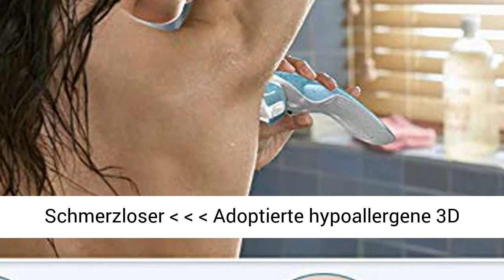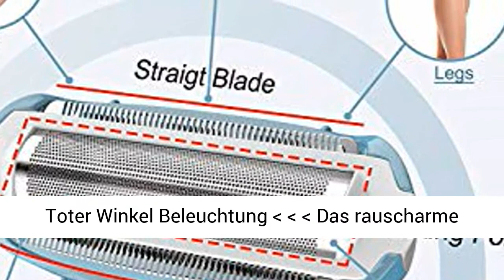Brori Elektrischer Rasierer Damen - Nass und Trocken Wiederaufladbar Lady Shaver Elektrisch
Klicken Sie jetzt, um dieses Produkt zum besten Preis zu kaufen:
INFO ZU DIESEM ARTIKEL:
❤️Nahtloses Close Rasieren  Der Rasierer verwendet 3 ultrascharfe Klingen, die 27° perfekte Schnittwinkel für so nah wie Sie gehen zu erreichen. Ideal für die Bekämpfung Ihrer Hinterlassenschaften, Unterarme oder Bikini-Bereiche, ohne sich in unangenehmen Winkeln zu verdrehen
❤️ Hypoallergene und Schmerzloser  Adoptierte hypoallergene 3D Doppelring-Scherköpfe die empfindliche Haut schont, gleitet sanft und mühelos entlang Ihres Körpers, leise, sehr dicht, gewährleistet jedoch sichere und komfortable Haarrasur ohne Reizungen auf sensibler Haut
❤️ Nass & Trocken für Sichere Verwendung  Es ist vollständig eintauchen, so dass Sie es in der Badewanne mit Ihnen sowie die Dusche nehmen können, und Sie können immer entscheiden, es vollständig trocken mit minimalen Problemen für Ihre Haut zu verwenden
❤️ Wenig Lärm & LED-Licht für Toter Winkel Beleuchtung Das rauscharme Design bietet Ihnen eine gemütliche Stimmung beim Rasieren und das eingebaute LED-Licht ist speziell für die Beleuchtung blinder Flecken entwickelt worden, sehr rücksichtsvoll zu Ihnen
❤️ Schnelles USB-Aufladen  Das Aufladen des Akkus dauert jeweils ca. 60 Minuten und reicht für eine Nutzungsdauer von 3 Monaten. Aber wenn Sie in Eile sind, können Sie Plug & Play

PRODUKTBESCHREIBUNG:
Bei Problemen oder Anregungen können Sie brori direkt per E-Mail kontaktieren, indem Sie "Ihr Konto" bei Amazon eröffnen - Klicken Sie auf "Ihre Bestellungen" - finden Sie die entsprechende Bestell-ID - Klicken Sie auf "Verkäufer kontaktieren" oder über brori After-Schmutzig-Service-Postfach, das auf der Bedienungsanleitung bereitgestellt wird.

* 3-in-1 Hochgeschwindigkeits-Scherkopf
Gerade Klinge funktioniert gut an Armen & Beinen; Die gebogene Klinge funktioniert gut auf Achselhöhlen, Bikini-Leitungen und anderen schwer zugänglichen Bereichen; Schwimmende Folie funktioniert am besten zum Schneiden von Stoppeln, um eine sichere Rasur zu gewährleisten.

Produktspezifikationen:
Leistung: 5W
Input: 100V-240V ~ 50/60 Hz
Output: 6V-150 mA
Ladezeit: 60 Minuten
Arbeitszeit: 90 Minuten Dauereinsatz (ausreichend für 3 Monate Gebrauch)
Schneideführungskamm: 35 mm

Paket Inklusive:
Lady Electric Shaver x 1
Schneideführungskamm (35 mm) x 1
USB-Ladungskabel x 1
Aufladung Stand x 1
Pinselreinigen x 1
Wunderschöner Carry Bag x 1
Benutzerhandbuch x 1 (Bitte lesen Sie die Bedienungsanleitung vor der ersten Nutzung sorgfältig)
Jasmin's Welt
Facebook.com/jasminsweltandshop